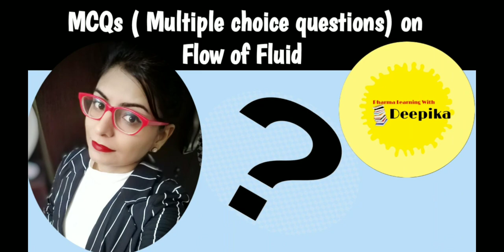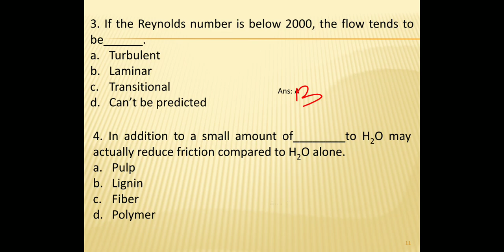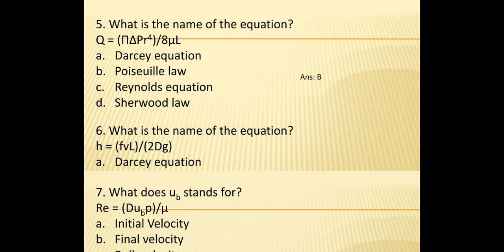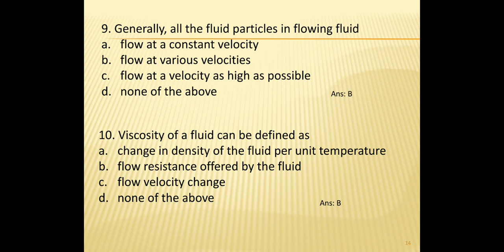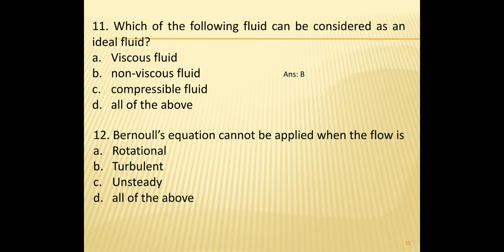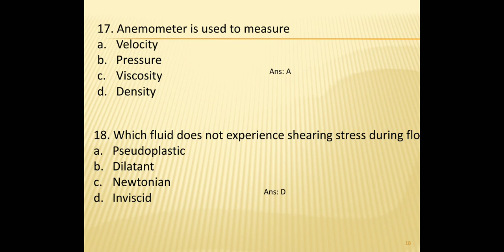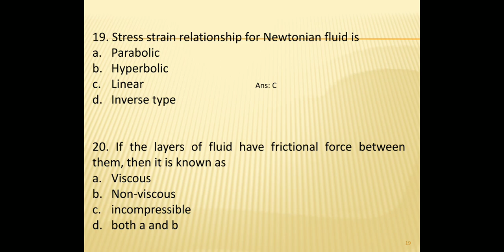MCQs (Multiple Choice Questions)on Flow of Fluids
Hello Guys

In this video lecture I have covered  the MCQs (Multiple Choice Questions)on Flow of Fluids.